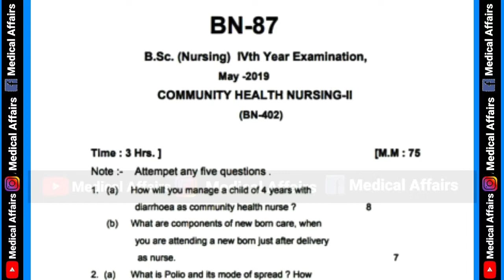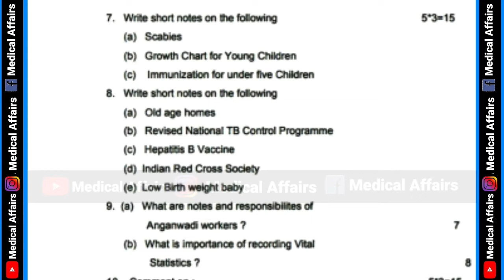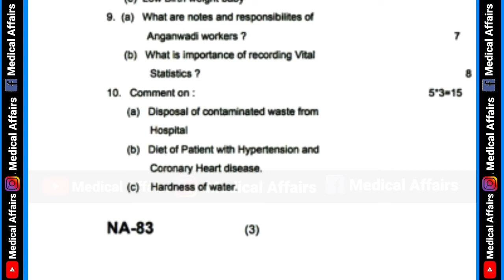BSc Nursing 4th year | CHN | 2019 Previous year Nursing paper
Previous Year paper Nursing,
Previous Year Question paper CHN
COMMUNITY HEALTH NURSINGQuestion paper,
Bsc Nursing 4th year Previous question paper of 2019
Communuty health nursing question paper,
CCS previous year question paper nursing,
CCSU previous year nursing question paper,
Previous Year MSN Paper,
Nursing previous year question paper,
Shakib Tyagi, GNM previous tear question paper, 2nd year Nursing Question paper, CCS Nursing previous year question paper, University previous year question paper, Community health nursing, CHN previous year question paper 2019,